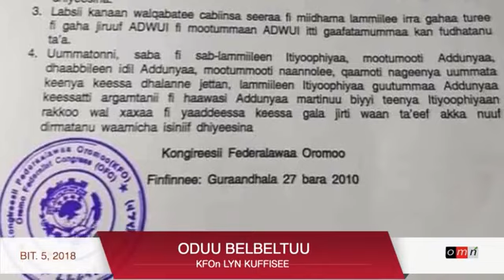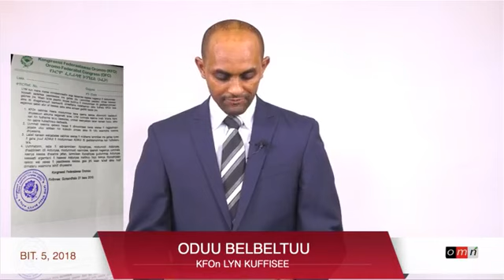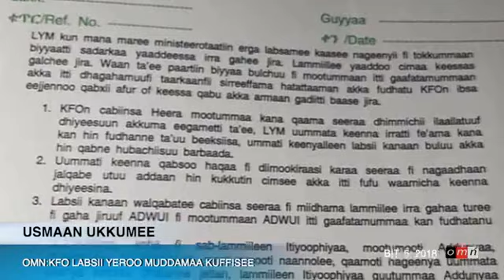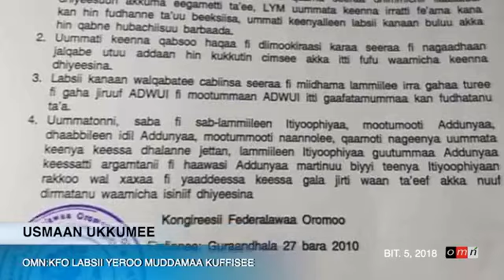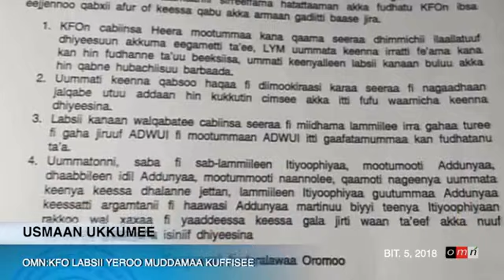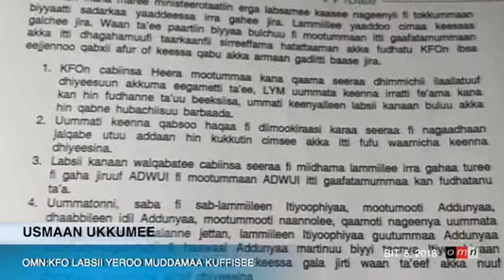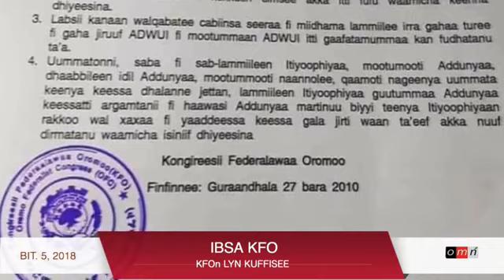OMN: Breaking News: KFOn LABSII YEROO MUDDAMAA KUFFISEE BIT 5, 2018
All News Collection - ANC is your source of reliable, accurate and up-to-date information and your #1 choice which provides News, Talk show, music, entertainment, education, cultural, religious and several social interactions of Oromoo, Ethiopia at one place. If you subscribe to ANC Channel, You get simply the News and program of BBC, OMN, OBN, ESAT, VOA, DW, RDH, BBN and many more by Afaan Oromoo and Amharic and English too.

Gadaan Gadaa Bilisummaati!